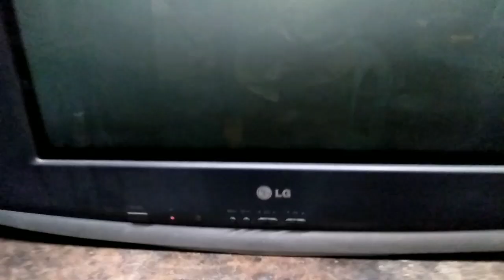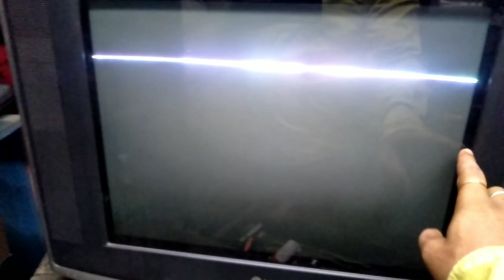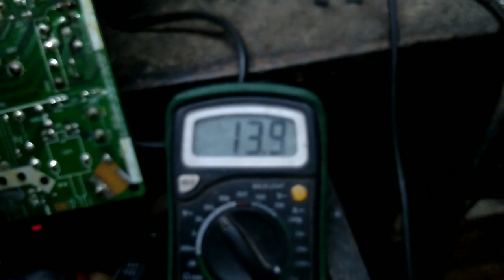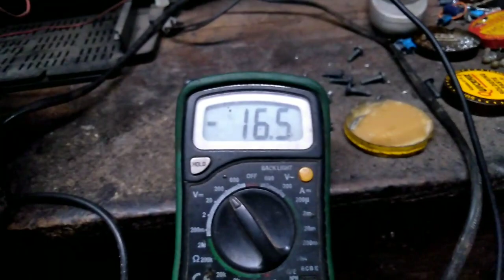Horizontal line problem in Lg ultra slim Tv. Vertical section problem.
TDA 4865 AJ IC use.
vertical section
horizontal line
colour tv.